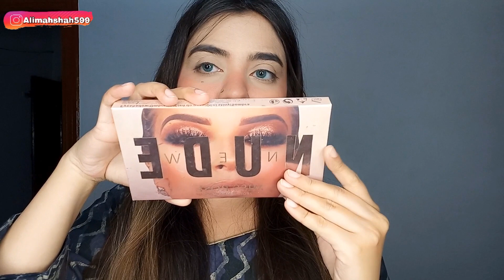How you look attractive in minimum makeup || everyday soft makeup look in summers || Noor Fatima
Aoa everyone, my name is Noor Fatima & I'm professional makeup artist , in my channel you will get very easy & interesting makeup techniques and this technique is very use full so stay tuned till the end keep watching, keep supporting also don't forget to subscribe my YouTube channel for new notifications.❤️❤️❤️

everyday makeup
everyday university makeup
makeup for college girls
makeup
college makeup
makeup for beginners
makeup look
no makeup makeup look
makeup tips for college girls
makeup tutorial
everyday student makeup
daily makeup for university
student makeup for beginners
everyday high school makeup
daily college makeup look
makeup for school
natural everyday makeup
everyday college makeup tutorial
noor fatima
noor fatima makeup